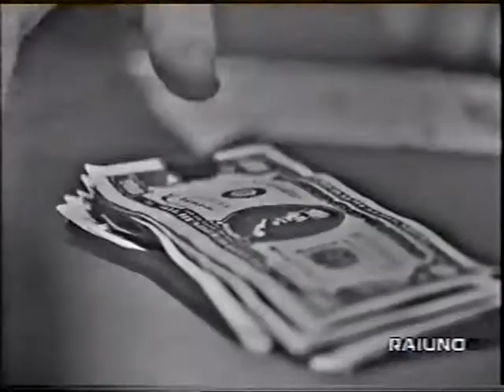Il Fascino dell'insolito stagione 1 ep 4